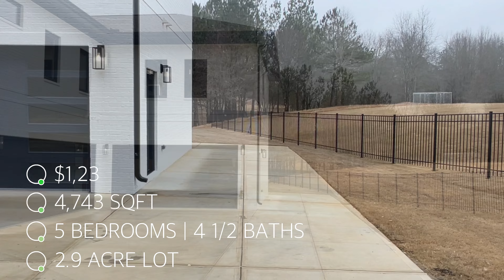MUST SEE CONTEMPORARY LUXURY HOME NORTH OF ATLANTA | 5 BEDS | 4.5 BATHS | 2.9 ACRE LOT | NO HOA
Join us as we tour a contemporary luxury new construction located in Dacula, Georgia.

► PROPERTY SPECS ⇣
📍 Property Address: 1530 Franklin Cir.
🛏️ Beds: 5
🛁 Baths: 4 1/2
🏠 Interior Sqft: 4,743
🏡 Exterior Sqft: 2.9 AC
💲 Listing Price: $1,239,000

► LISTING COURTESY OF ⇢ Quiana Watson of Watson Realty Co.

► PROPERTY DESCRIPTION
Step into a world of contemporary luxury as you enter this stunning property set amongst an enclave of six immaculately built Nick and Brothers new construction luxury homes. This move-in ready home has a show-stopping floating staircase that welcomes you, setting the tone for the exceptional throughout the home. The layout starts with a private home office to the left and the perfect dining area with a stunning accent wall to the right.

The heart of this home is the open-concept Chef’s kitchen complete with high-end appliances and an expansive custom pantry. The kitchen island is both functional and stunning with extra storage space and quartz countertops. The magnificent two-story great room and towering windows stretch from floor to ceiling, allowing natural light to flood the space and provide views of the massive back yard. For a seamless indoor-outdoor experience, simply open the folding accordion doors in the kitchen.

On the main level, a spacious secondary bedroom ensuite awaits which includes its own laundry connections. This level is accompanied by an additional half bathroom and a convenient mudroom leading to the 3-car garage. Notably, the garage features a built-in custom pet shower, reflecting the attention to detail throughout.

The upper level is designed with the perfect loft space. The Owner's Suite is the ideal retreat, designed with a massive walk-in shower with stunning deep blue-gray floor-to-ceiling focal point tile. A standalone soaking tub for relaxation, and custom wardrobe closets provide ample storage. The upper level has the convenience of a laundry room. Each secondary bedroom on this level boasts generous proportions creating a personal haven for everyone.

*Please be informed that the price provided for any home featured is subject to be changed without notice. The accuracy of all information is deemed reliable but not guaranteed and should be independently verified.*

► MY CHANNEL ◀︎

Hey everyone!  I am a real estate agent out of the Compass offices in Atlanta, Georgia, and Washington, D.C. Come and follow my channel to see some of the most beautiful luxurious homes and property developments Atlanta has to offer. Leave a comment on any video if you have any questions about Atlanta, DC, Maryland, or Virginia or the real estate market here or simply to say Hi! I respond to all of my comments 😊.
Peace, Quena Spencer (GA 415116)

**If you have any existing brokerage relationship, this is not intended as a solicitation.**

Camera stabilizer to film smoothly ⇢
Wireless Smartphone Mic for Voice Overs ⇢
Compact Tripod ⇢